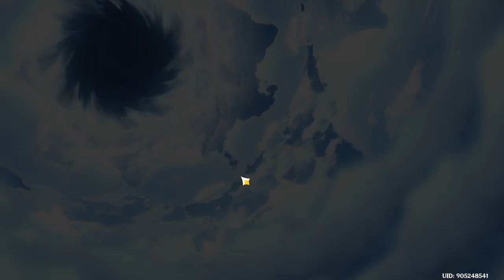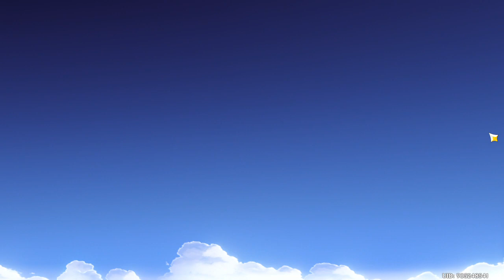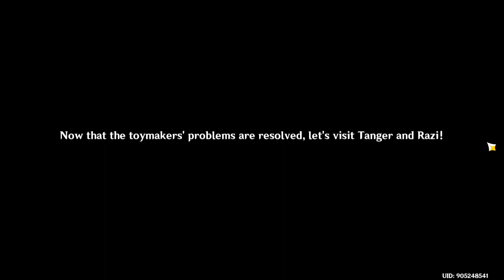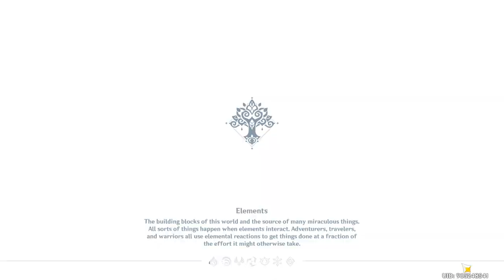Genshin Impact 220906 1104 ssit [22-110] [Graven Innocence(2)]